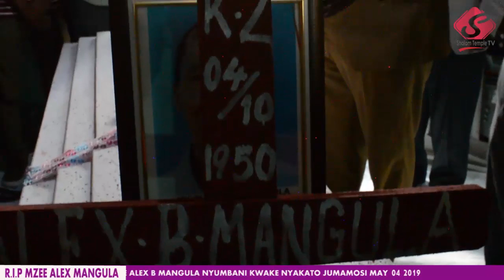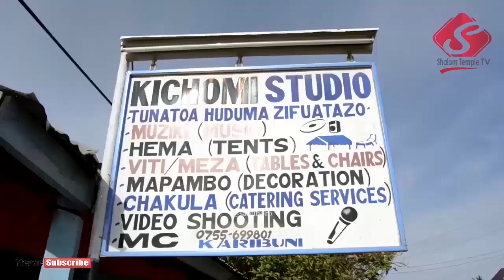R.I.P MZEE MANGULA: Hivi ndivyo mwili wake ulivyofika nyumbani kwake tayari kuagwa - May 04 2019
Alikuwa miongoni mwa wazee wetu wa kanisa hapa FPCT Shalom Temple, alifahamika kwa majina Alex Bundala Mangula, alipatwa na umauti baada ya kugongwa na gari akiwa kwenye pikipiki mwili wake umehifadhiwa katika kijiji cha Ibija huko Halmashauri ya Ushetu